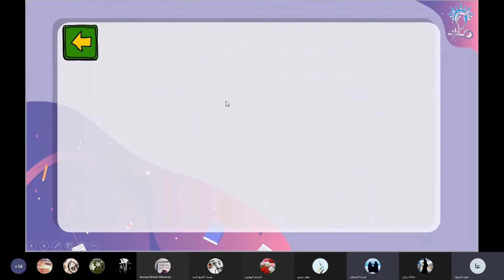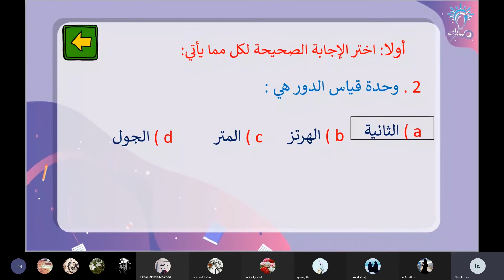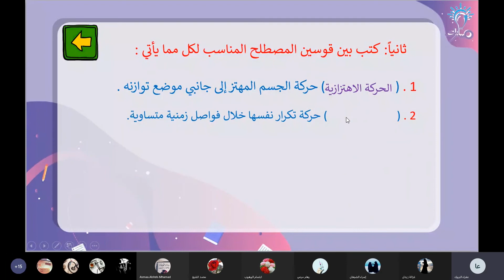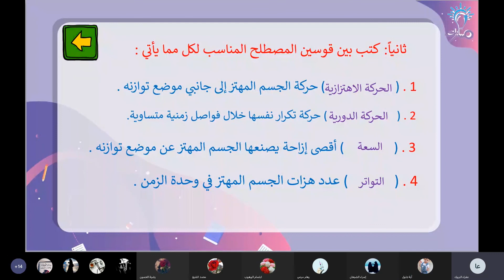حل السؤال الأول والثاني الحركة الاهتزازية فيزياء تاسع